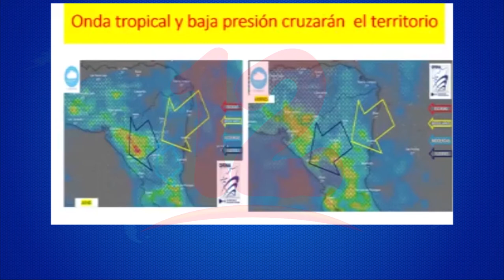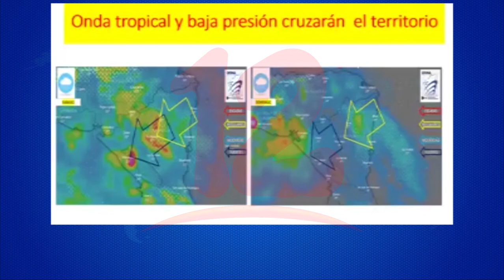Primera onda tropical podría entrar al país en las próximas horas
Noticias12Nicaragua Este miércoles se tiene previsto el ingreso de la primera onda tropical al territorio nacional que traerá lluvias en los próximos días